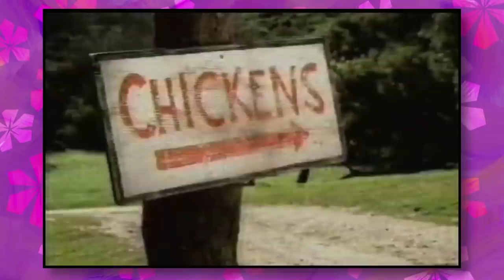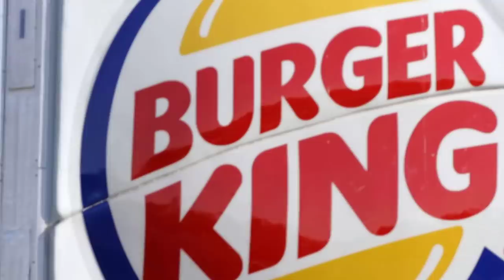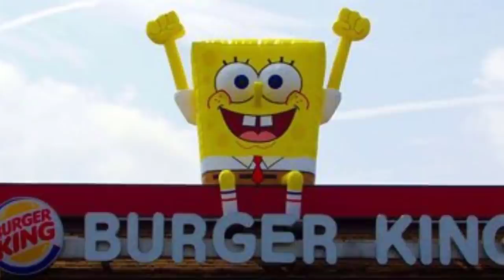Spongebob's Balloon Theft Disaster of 2004 (Infamous Burger King Promotion)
The Spongebob Movie was heading to theaters in 2004, leading to a special Burger King promotion featuring a large inflatable balloon. Little did anyone know, this entire thing would ultimately become a disaster.

✭ SOCIAL MEDIA ✭